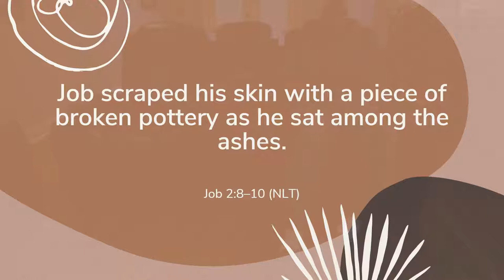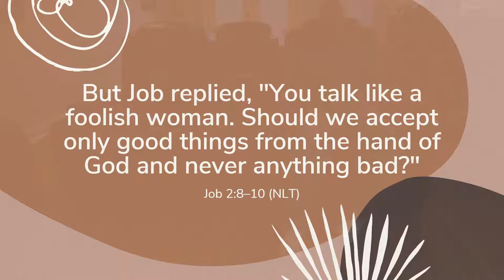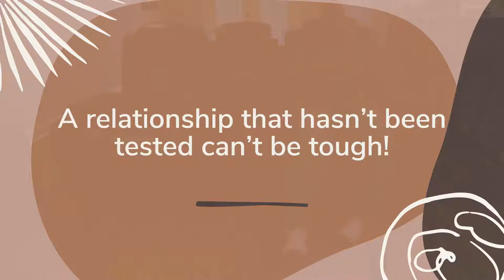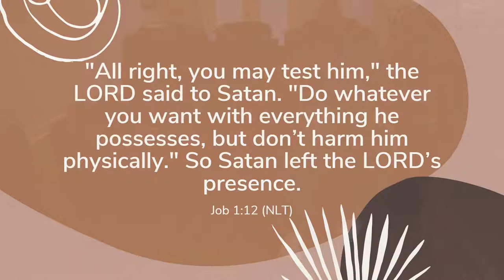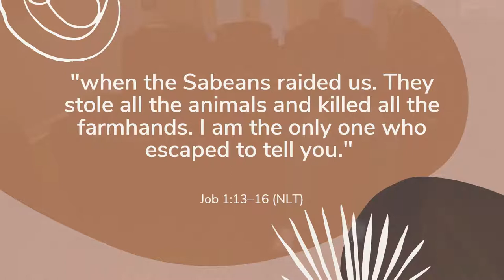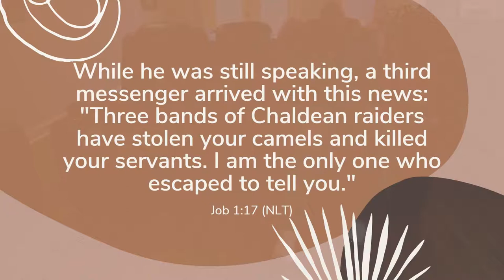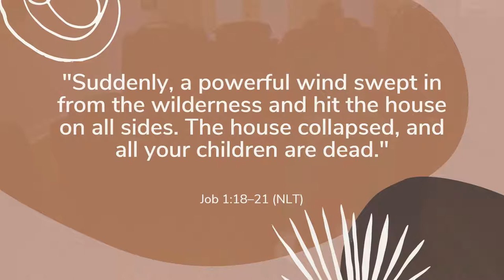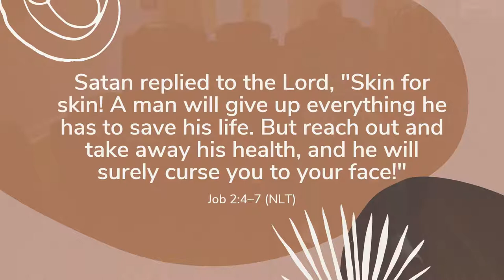Did Covid Kill My Relationship Part 2? 11 am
Pastor Rich answers the most pressing question regarding relationships.